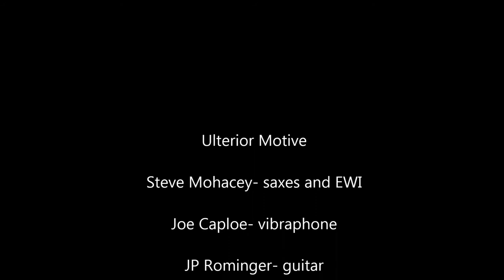"Los Dos Lorettas" by Mike Mainieri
Ulterior Motive performed at Franco's Italian Restaurant and Lounge on February 21, 2014.

Steve Mohacey- saxes and EWI
Joe Caploe- vibraphone
JP Rominger- guitar
Jim Kalson- bass
Dean Macomber- drums